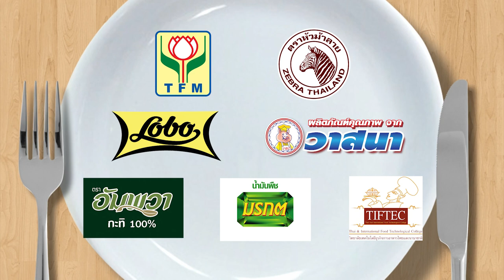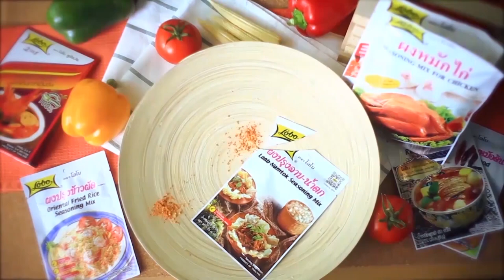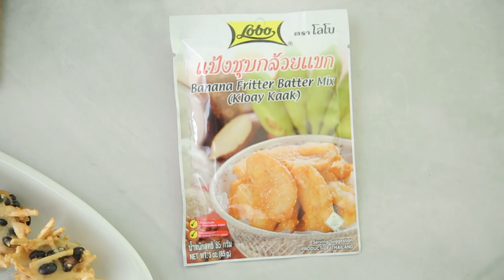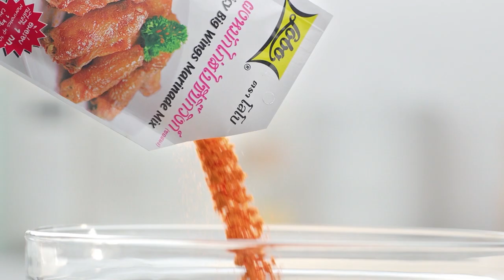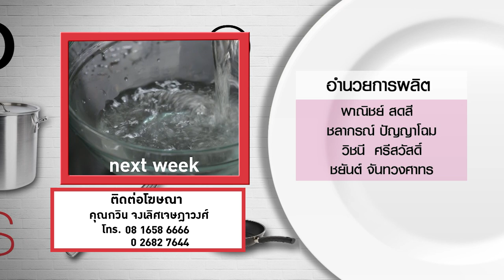กินได้ก็กิน (ทำกินเอง) เมนู ตับหมูผัดกระเทียมพริกไทย / ตำซั่วก๋วยจั๊บ l EP.168 [FULL]